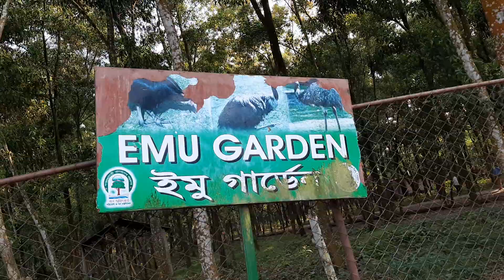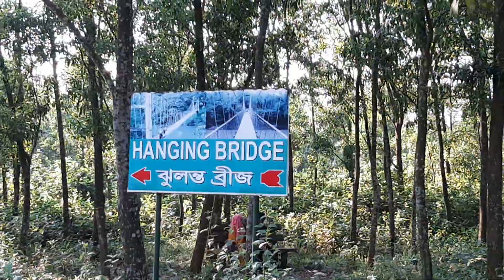Safari Kingdom Safari Park Gazipur - Bangabandhu Sheikh Mujib Safari Park, Gazipur in Bangladesh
Won My Collection
Source : Nasir Uddin